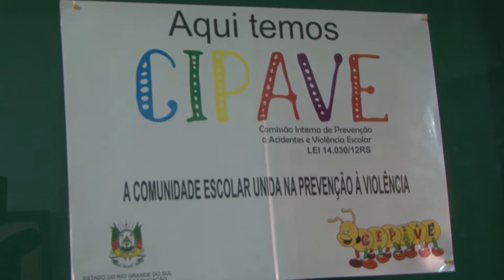Educação recebe maior investimento em 10 anos no Rio Grande do Sul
Na escola Maria Cristina Chika, localizada na Lomba do Pinheiro, em Porto Alegre, os investimentos ajudaram a construir um novo prédio para a instituição. Serão 15 salas de aprendizado, laboratórios de informática e ciências, além de elevador para acessibilidade.